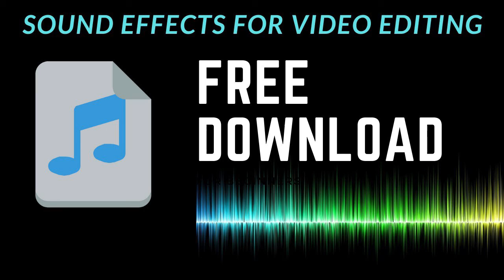100 Sound Effects For Edits free download sound effects pack | non copyright music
Film Sound Effects,  Funny Sound Effects,  Horror Sound Effects, Transition Sound Effectsc, Cinematic Sound Effects